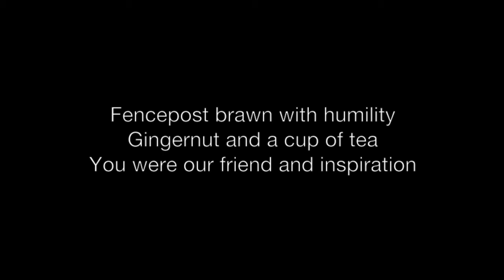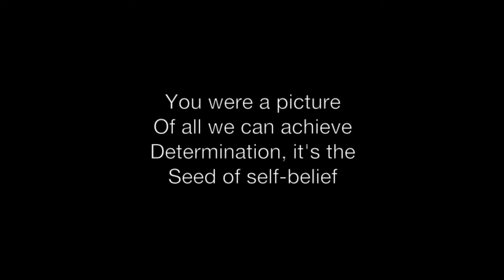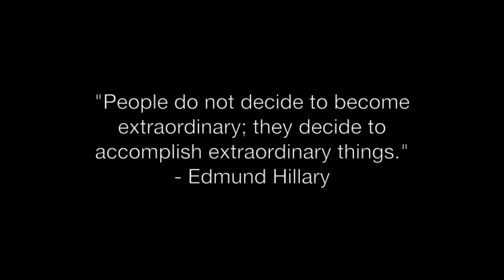Jamie Strange and Jesse O'Brien - Footprint on a Mountain (A tribute to Sir Edmund Hillary)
This song was written by Jamie Strange and performed by Jesse O'Brien, as a tribute to one of our great New Zealanders. It's been ten years since Sir Edmund Hillary passed away, but his legacy continues to live on.